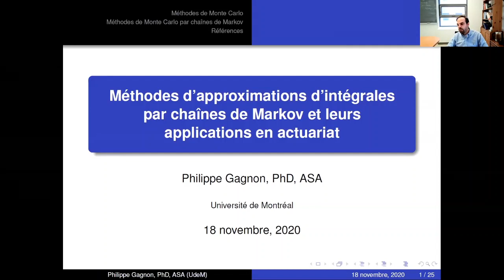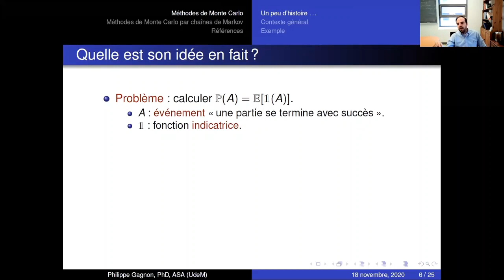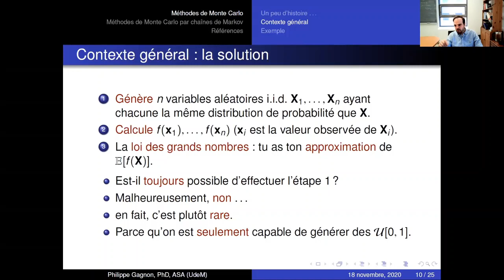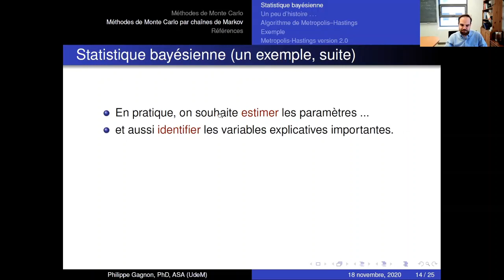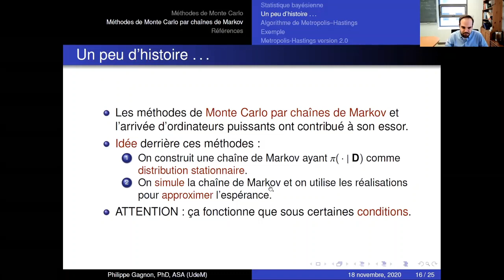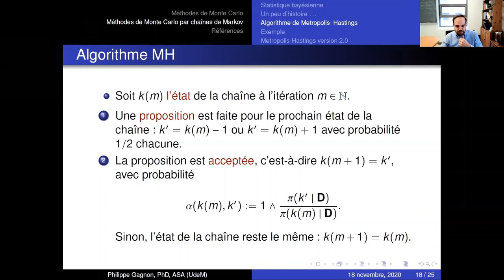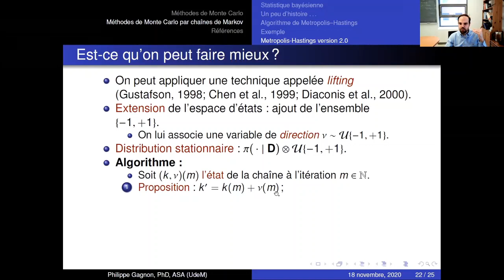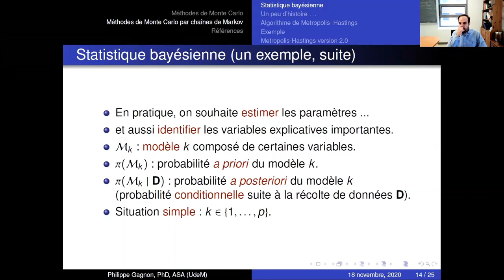Méthodes d’approximations d’intégrales par chaînes de Markov et leurs applications en actuariat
Cette présentation portera sur un problème qui peut sembler simple mais qui fait l’objet de recherches couramment : l’approximation d’intégrales. Ce problème apparaît souvent en pratique dans des domaines comme l’actuariat, la statistique et la génétique. En actuariat et en statistique, par exemple, une intégrale peut permettre de répondre à des questions comme : quelles sont les valeurs estimées de ces paramètres dans ce modèle statistique ? quel est le meilleur modèle pour ce type de jeu de données ? La méthode de choix pour résoudre ce type de problème en analyse statistique bayésienne est la méthode de Monte Carlo par chaînes de Markov. Dans cette présentation, je vous raconterai l’histoire des développements méthodologiques ayant menés à cette méthode et présenterai des techniques à la fine pointe de ce qui se fait dans ce domaine.

Par Philippe Gagnon, professeur adjoint au département de mathématiques et de statistique de l'Université de Montréal